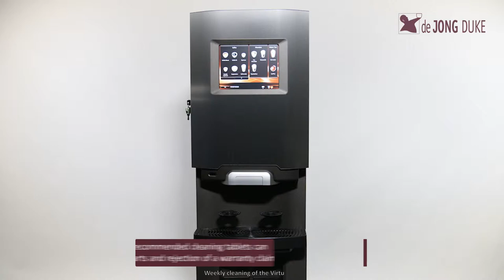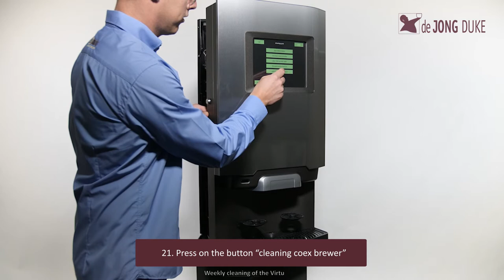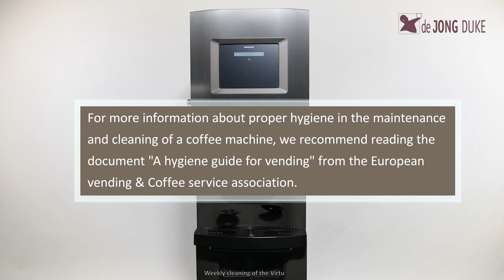Virtu | How to weekly clean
In this video we explain how to weekly clean the Virtu.